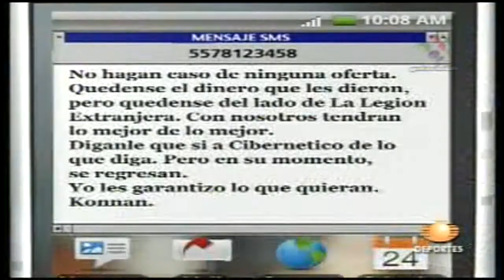AAA Sin Límite San Luis Potosí - Promocional La 187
AAA Sin Límite San Luis Potosí
21 Noviembre 2009
Promocional  La 187